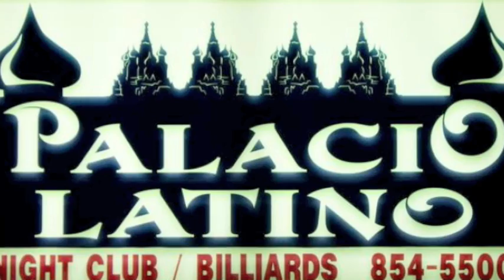ONCE AGAIN...THE FLORIDA MIC CHECK-OCTOBER 30TH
M.A.D.E. ENT PRESENT. THE FLORIDA MIC CHECK @ CLUB STROBES ON OCTOBER 30TH. BE THERE OR BE SQUARE